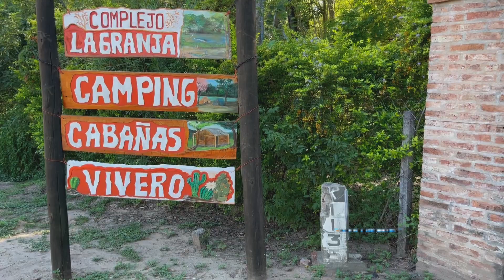Revitalizar la cultura del campo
Cada 31 de mayo, Argentina celebra el Día del Ecoturismo en homenaje al nacimiento de quien promovió la formación de la redde Parques Nacionales, el perito Francisco Moreno. La fecha busca poner envalor las propuestas que combinan naturaleza, cultura y sustentabilidad, comopor ejemplo el turismo rural.